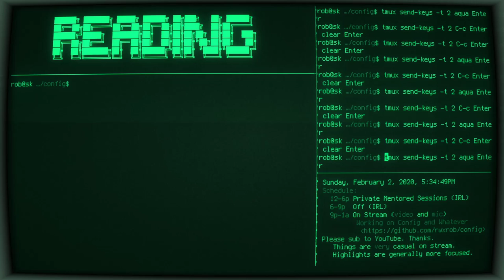Type in a Separate Pane with TMUX send-keys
Send key strokes to another pane from the one you are in. Useful when you want to code command functions that run different programs on other panes (like turning on the fish while also printing &#34;be back soon&#34; and setting the current status).